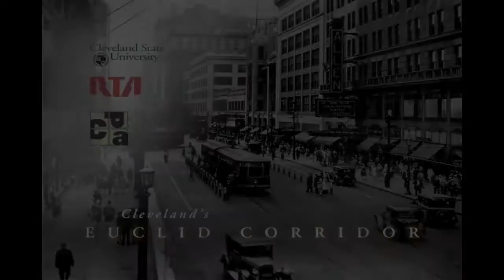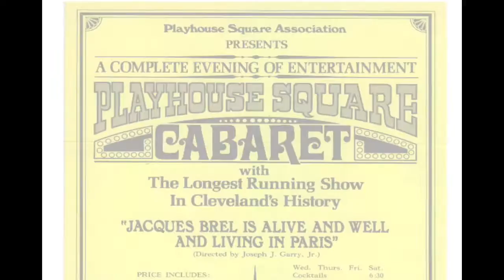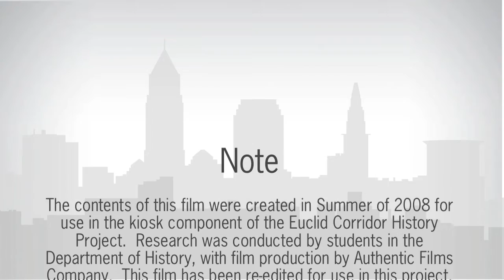Playhouse Square: "The Show That Saved the Theaters"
Thomas Rathburn, a volunteer tour guide at Playhouse Square, describes how the show "Jacques Brel is Alive and Well and Living in Paris" became the show that "saved" Playhouse Square in 1973.

This video was created in the Summer of 2008 for use in the kiosk component of the Euclid Corridor History Project. Research was conducted by students in the Cleveland State University Department of History, with film production by Authentic Films Company.